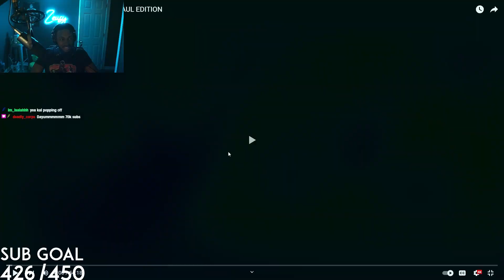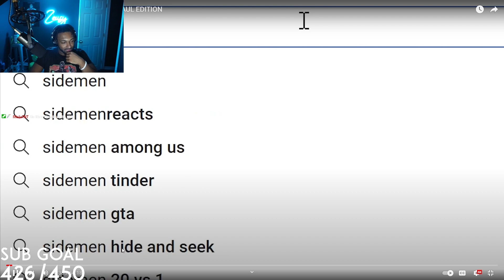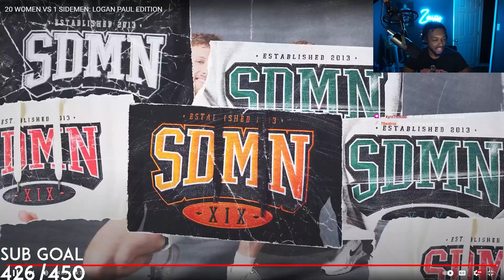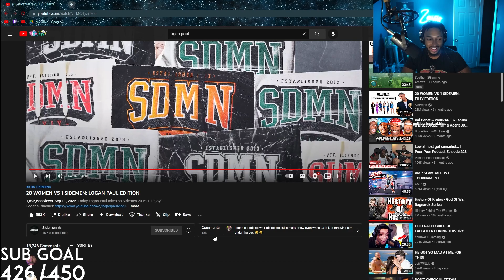Zeusy Reacts to 20 WOMEN VS 1 SIDEMEN: LOGAN PAUL EDITION